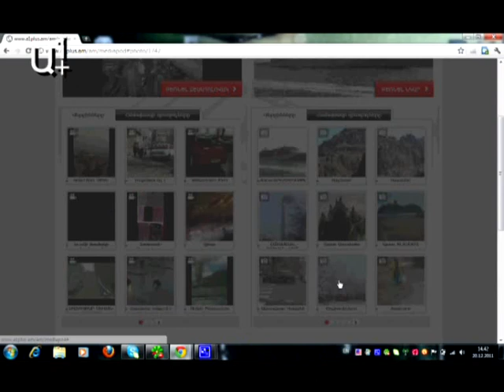Through Your Eyes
Քո աչքերով`շաբաթվա ամփոփում